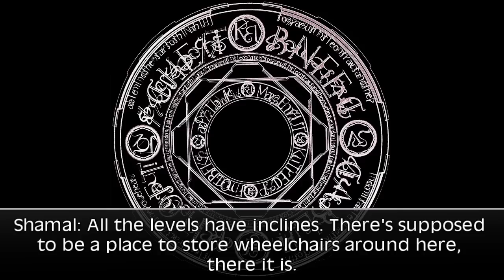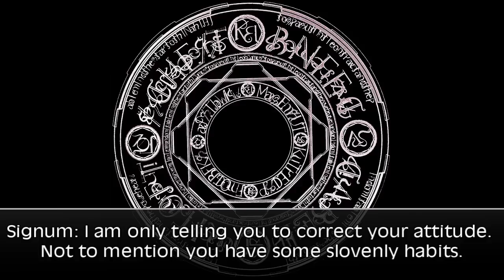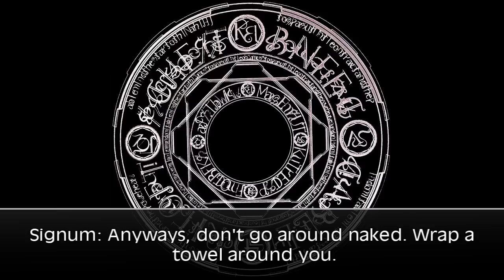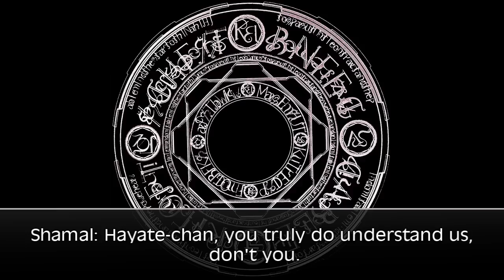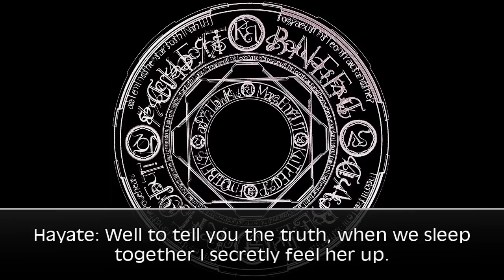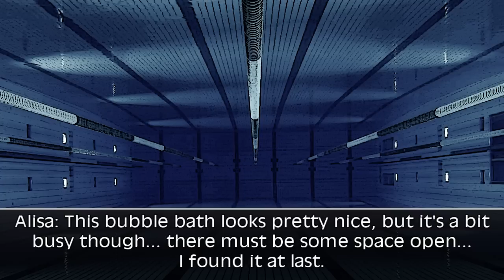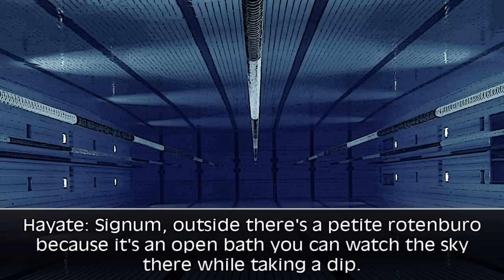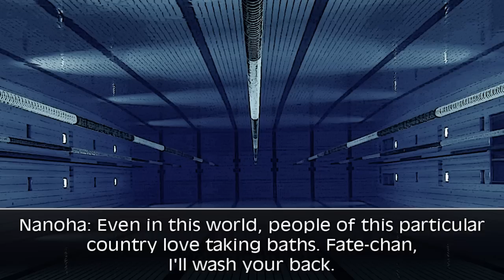Nanoha A's SS01 9-11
TRANSLATORS:
Nagumo, Password, OrderNorChaos.

TEXT/VID EDITING:
AtomicoX